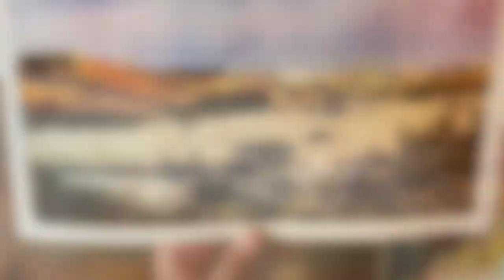Paso Robles Sunset: Watercolor Time Lapse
A gorgeous sunset in Paso Robles, courtesy of a photo from fellow artist and friend Jeanne Tierno. It popped up on my feed and I had to give it a shot.
I tell my students that it's really hard to paint places from a photo if  you haven't visited yourself...you just can't put your personal response into the painting in the same way...I'm looking forward to our own trek out to Cali, just to see those sunkissed hills for myself 🤩
Thanks Jeanne!